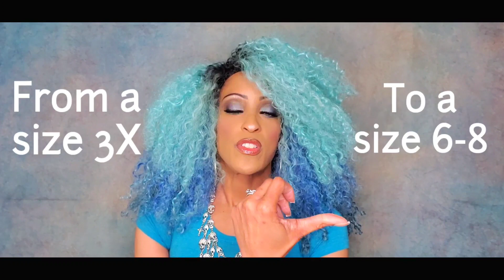GASTRIC BYPASS SURGERY | WEIGHT LOSS SURGERY | MY WEIGHTLOSS JOURNEY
This video is about my gastric bypass surgery journey. Twelve years later and I've still been able to keep my weight off since my gastric bypass surgery in 2008. I lost 123 pounds in the first 8 months. For me, it's been a struggle every day to keep the weight off.  But through prayers, choosing to eat small portions of food and making sure I exercise and take my vitamins every day, I've been successful for the past 12 years.  My weight loss transformation is pretty AMAZING! April 2020 marked 12 YEARS POST-OP!  Yeah! God is good...all the time!!!

My goal of this particular video is to inform, inspire and provide hope to those struggling with their weight and for those possibly considering weight loss surgery.  Now, gastric bypass surgery was my LAST RESORT, (not) a first choice in losing weight.  Remember, gastric bypass surgery is only a (tool) to aid in weight loss. Always try your best first, then consult your doctor with regards to other weight loss alternatives.

Starting weight in 2008: 281 lbs
Current weight in 2020: 165 lbs

Editing Software: Kinemaster/iMovie

Stay blessed and always encouraged,
Sassy